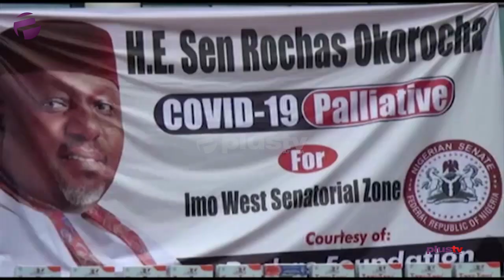Okorocha Flags Off Food Palliatives For His Senatorial District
The senator representing IMO west senatorial district, Rochas Okorocha has flagged off food palliative to be distributed across the twelve local government areas of the Imo West senatorial district as part of his contributions to cushion the effects of the coronavirus pandemic.